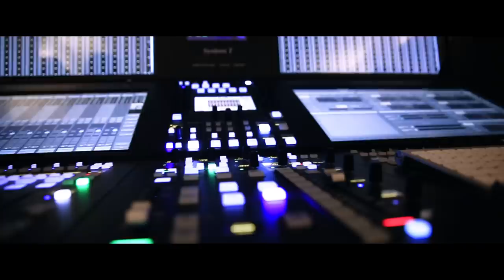Elsa I’m Frozen rap song [Official Music Video]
Karma Scarlett  ‘Elsa I’m Frozen’  new single